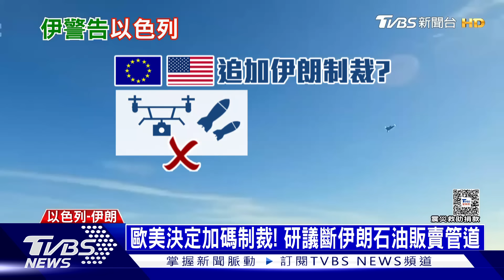以色列準備還手? 美國提「准攻拉法換不打伊朗」｜TVBS新聞